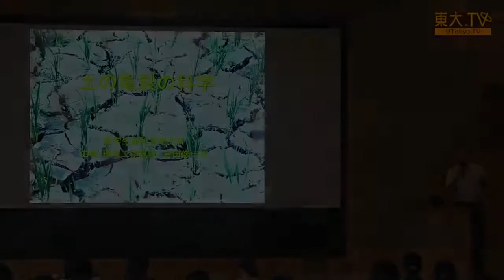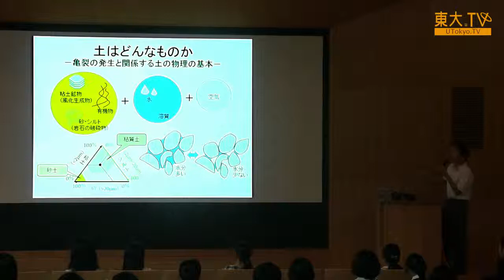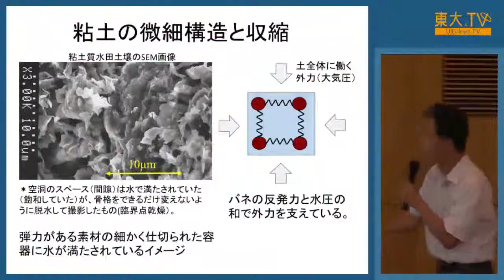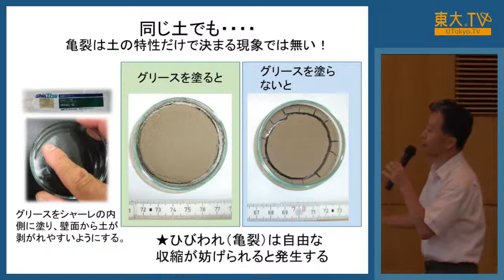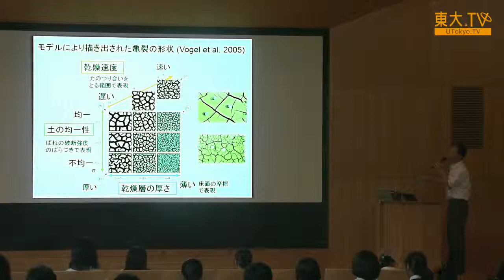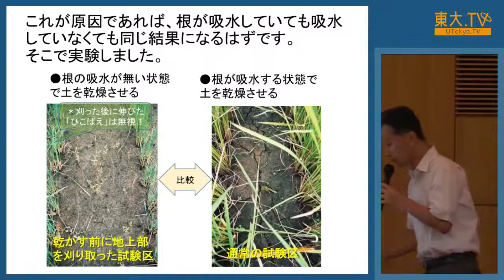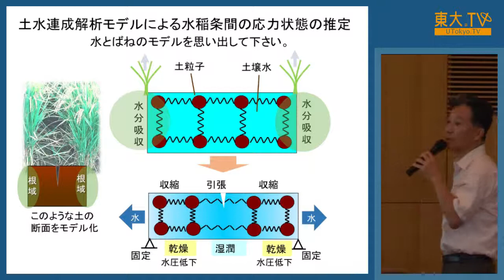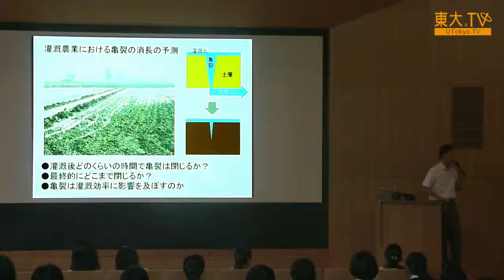吉田修一郎「土の亀裂の科学」 ー高校生のための東京大学オープンキャンパス2016 模擬講義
亀裂が一面に広がるダムの底の映像が、水不足の象徴としてテレビに登場しますが、どうして土が乾くとあのような模様ができるのでしょうか？ 稲が植わっている田んぼでも同様の亀裂ができるのでしょうか？ 亀裂ができることは農業においてどんな意味があるのでしょうか？ マニアックなようで案外現実的な意味もある土の亀裂の研究を紹介します。

03:04　土の収縮と亀裂の発生
14:49　同じ田んぼの中でもいろいろな亀裂ができる
19:19　植生がない場合の亀裂
24:47　植生がある場合の亀裂
35:32　農業における亀裂の役割

Title: Science of Crack on the Ground [JP]
Speaker: Shuichiro Yoshida

Why the ground displays crack when it gets dry? What does crack on the ground mean for agriculture? Prof. Yoshida explains the mechanism of cracking and the agricultural role of it.
NOTE:
- No subtitles. This lecture was conducted only in Japanese.